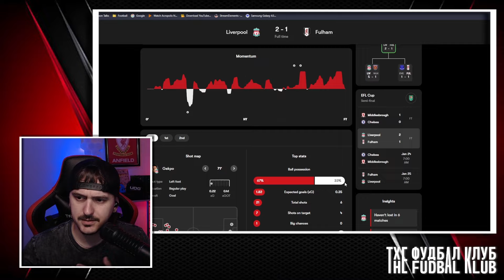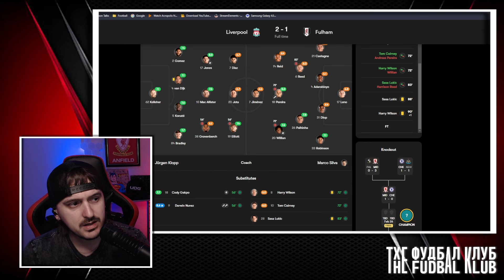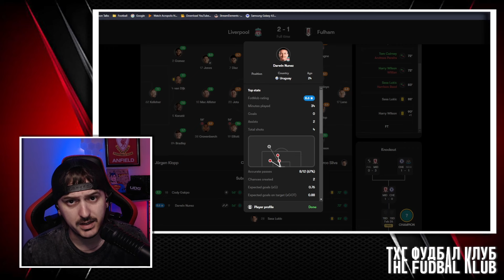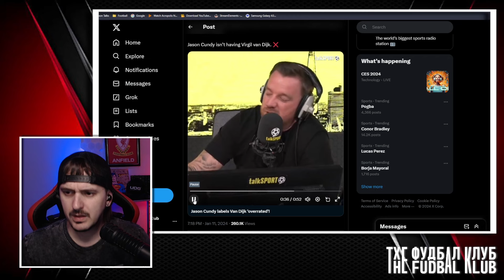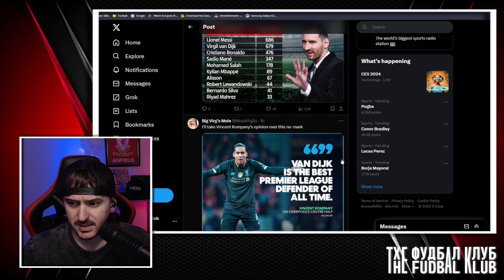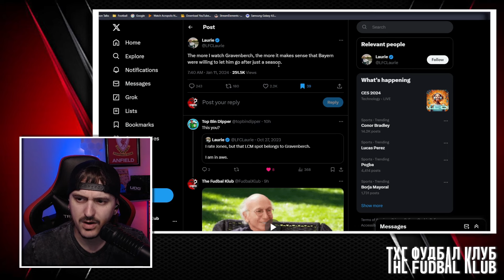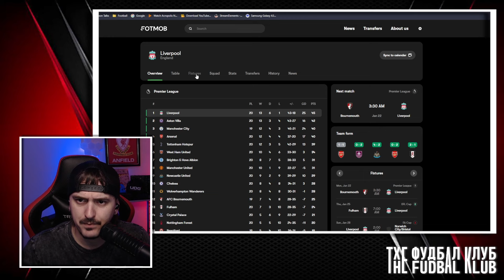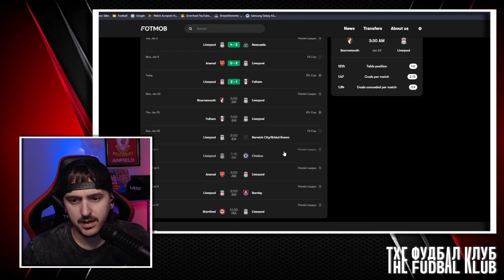Advantage Liverpool // Darwin brilliance // Gomez appreciation // Van Dijk "overrated"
Another come back by the mentality monsters, but...

0:00 Initial post match thoughts
4:50 Subs the game changers
5:50 Darwin was good!
10:24 Jason Cundy says Van Dijk is overrated
13:02 Twitter accounts are reactionary
16:21 Come backs end...but mentality monsters?